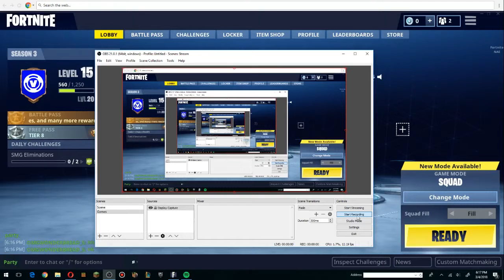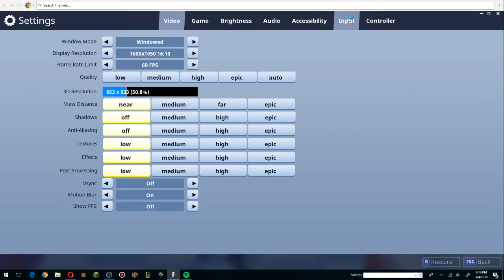Fortnite Battel royale :me and my friends are keep getting shot